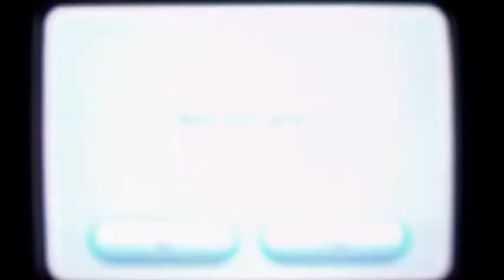Super Mario Galaxy 121 Stars Walkthrough Part 30: The Fate Of Us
Holy Poop! Things are getting epic!

Clickables:

Engine Room Dome

Sea Slide Galaxy:
0:00 The Silver Stars of Sea Slide Part 2/2

Bowser's Galaxy Reactor:
3:15 The Fate Of The Universe Part 1/2